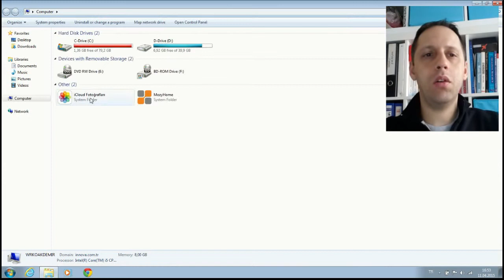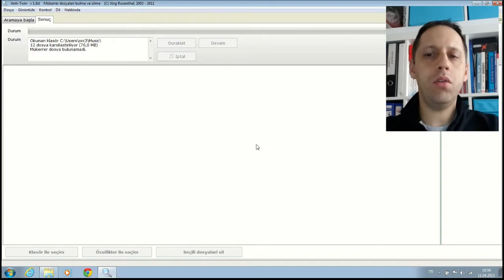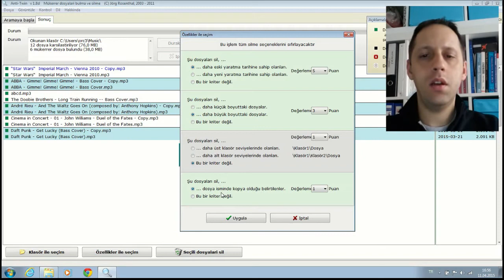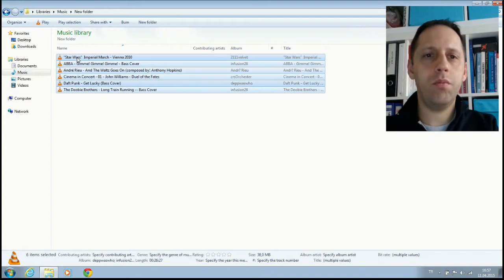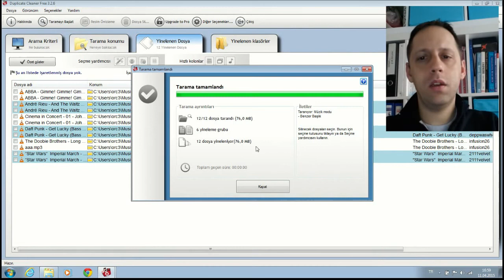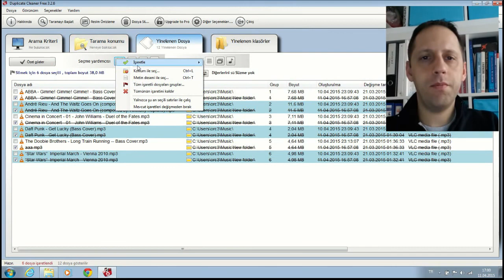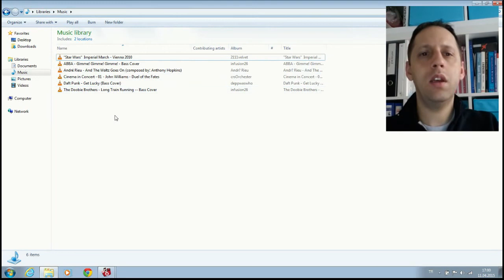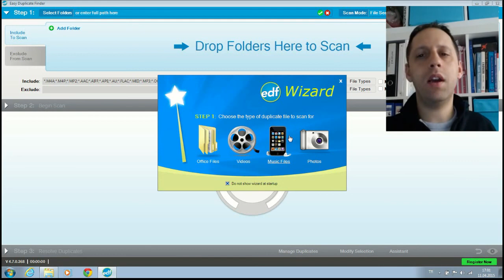Veri Temizliği: Anti-Twin, Duplicate Finder ve Easy Duplicate Finder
Tekrar eden dosyaları bulmak ve temizlemek için video'da anlatılan programları kullanabilirsiniz.